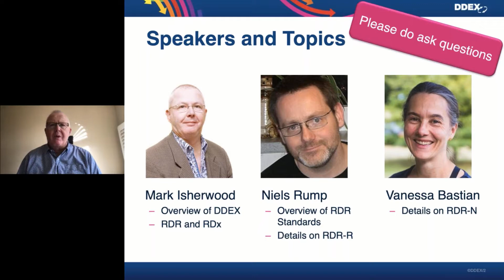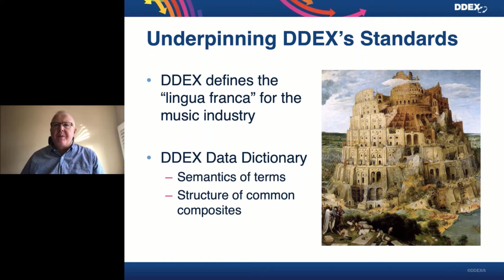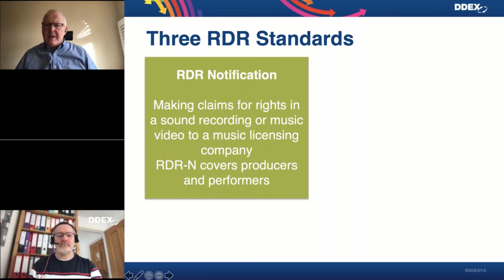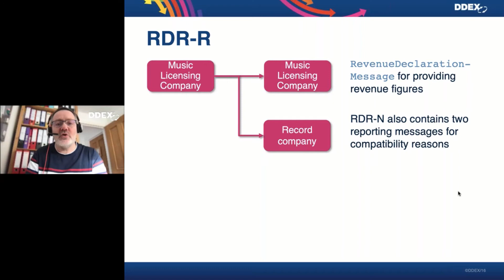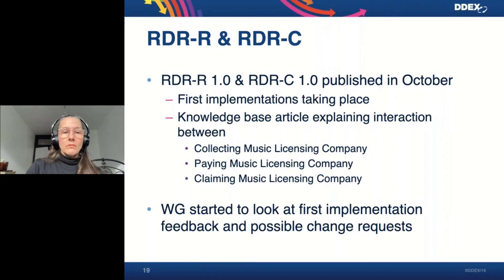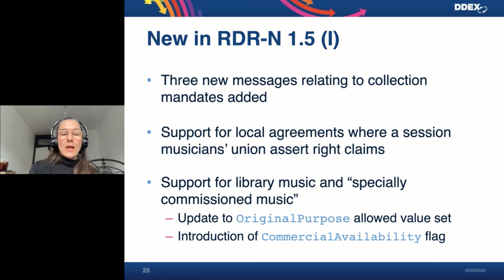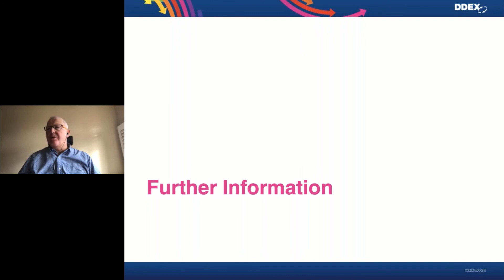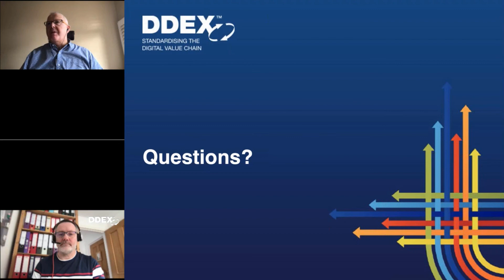Recording Data and Rights Standards Webinar (March 2021)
The RDR standards define messages that provide a uniform mechanism for the exchange of data for use in the collective management of rights in sound recordings. The standards also provide means to declare revenues generated from the usage of Releases and/or Resources to owners or administrators of Rights in Sound Recordings or Music Videos.

This webinar gives an overview of the RDR Standards.